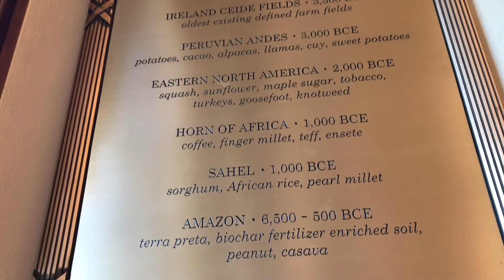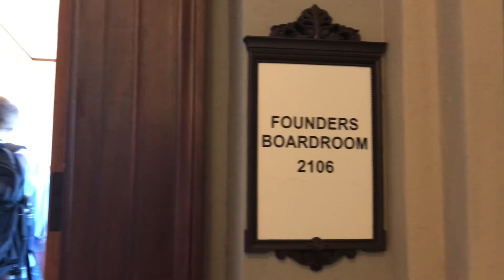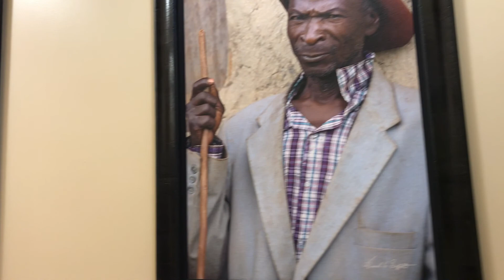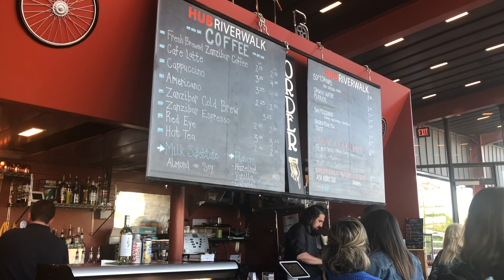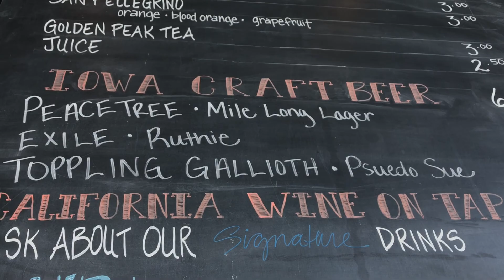Food is the moral right of all who are born into this world | World Food Prize | Hall of Laureates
Recorded Nov 2019

Favorite Hair Removal Products:
~Finishing Touch Flawless
~Favorite Hair Wax: Nad's Charcoal Bead Wax
Current and Past Products used on Confessions of a Bearded Lady:
~Hair Off Facial Buffer
~Tweezerman Hair Remover
Filming and Editing:
~Stand Ring Light
~Car Cell Phone Mount
~Small Tripod
~Apple iPad Air
Favorites:
~Batiste Dry Shampoo Wild
~Island Coconut Coffee